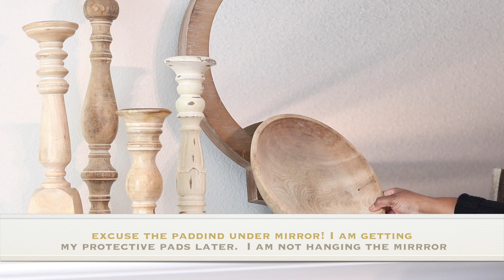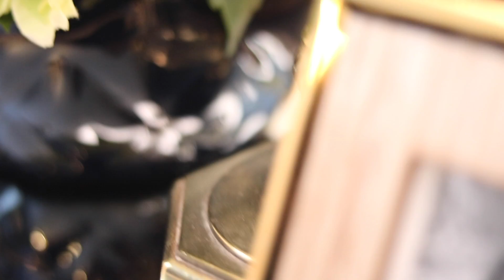Thrift Store Finds 2020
Welcome to my 2020 new thrft store finds trash to treasures. I  Hope you enjoy the video and get some information to use for yourself or someone else in their home or yours.

@Angelic Interior Designs